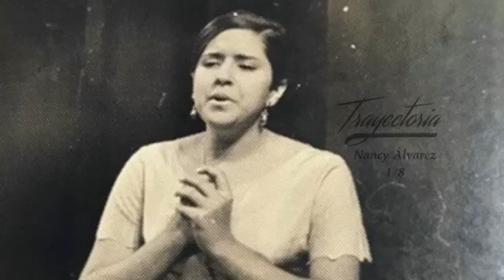Mi Trayectoria, mi compleja infancia - 1/8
En esta primera parte de Trayectoria TV, un programa biográfico de República Dominicana, les comparto sobre mi compleja infancia y más.